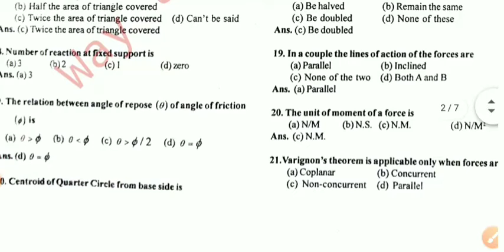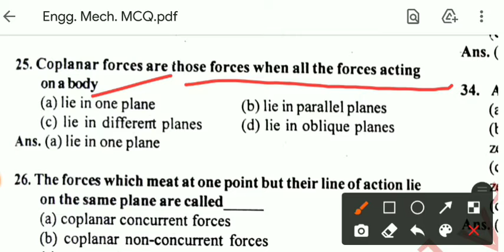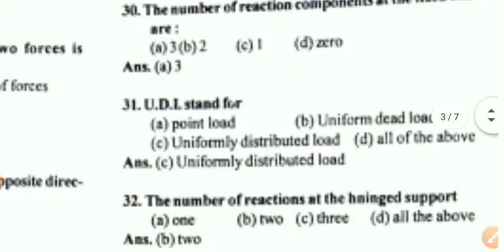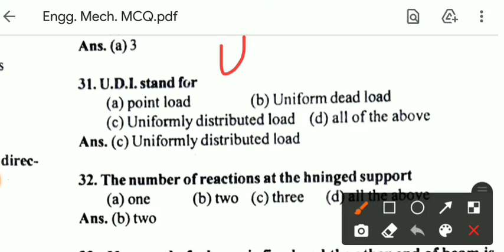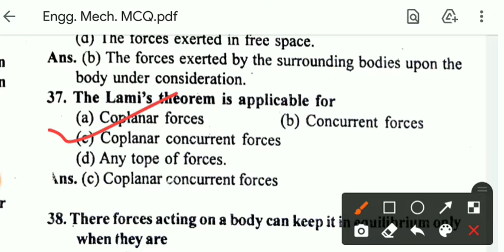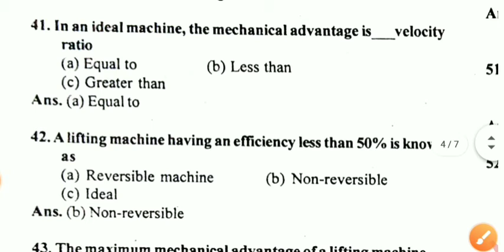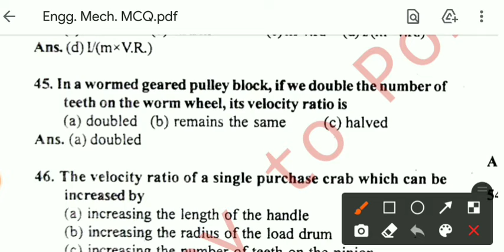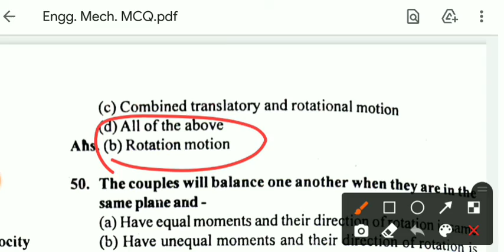Engg. Mechanics important MCQ Part - 2 | Sbte Exam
Next part of Engineering Mechanics MCQ.
Engineering Mechanics important MCQ Discussion. Previous years objective Questions discuss | Bihar Polytechnic Engineering Students Must Watch this Video. Very important MCQ for examination.

To download the PDF file join our Telegram Channel : Way to Polytechnic 👉@way2poly